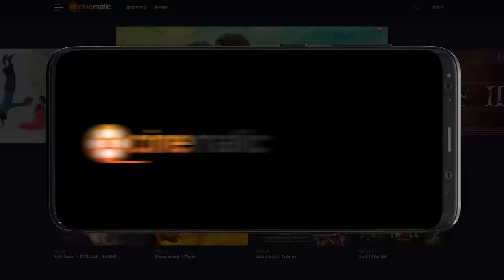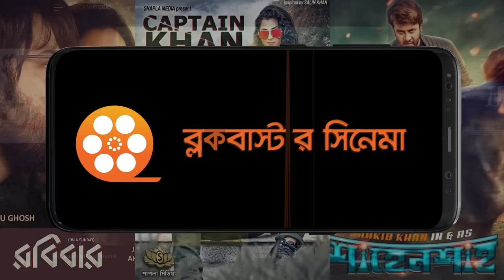Majnu | Afran Nisho | Mehazabien Chowdhury | Vicky Zahed | Cinematic | Valentines Day Natok 2021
Presenting Bengali Drama "Majnu” Directed by Vicky Zahed and produced by Turn Communications. Star Cast Afran Nisho, Mehazabien Chowdhury, khairul basar.

Drama: Majnu
Director: Vicky Zahed
Star Cast: Afran Nisho, Mehazabien Chowdhury, khairul basar
Dop: Bidrohi Dipon
Edit, VFX & Color: Aurnob Hasnat
Sound Design: Aurnob Hasnat
Executive Producer: Adil khan
Cheif AD: Masudul Mahmud Ruhan
Art Direction & Costume Design: Alvira Tasnim
Assistant Director: Muhtasim Taqi
Manager: Md Hasib Mia
Publicity Design Sayeem (yfvfx)